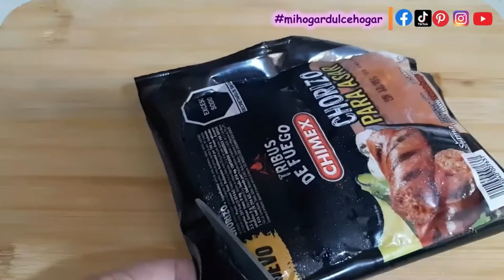✅MENU SEMANAL 8 RECETAS FACILES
**¡Atrévete a cocinar con nosotros y sorprende a tus seres queridos con platillos increíbles!** mihogardulcehogar @mihogardulcehogar

“*Todas las recetas que están en el video se encuentran de forma individual en el canal mihogardulcehogar @mihogardulcehogar *"
**¡Atrévete a cocinar con nosotros y sorprende a tus seres queridos con platillos increíbles!**